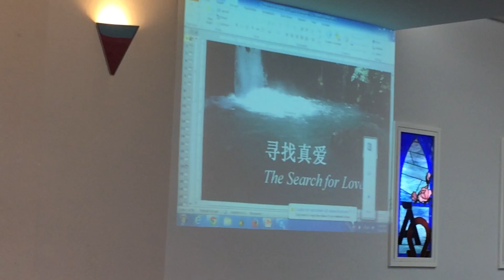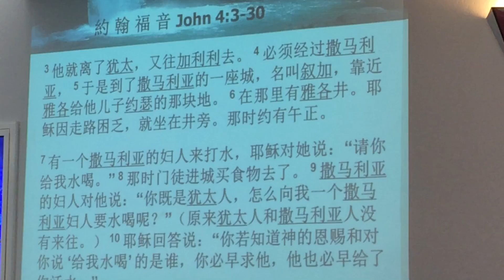The search for Love 1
Charles Lee 5/16/2014